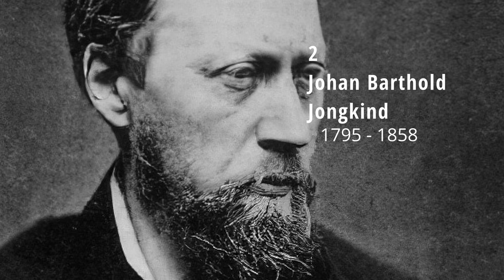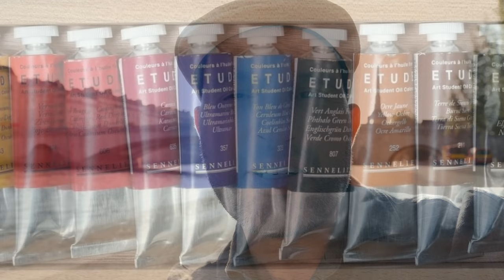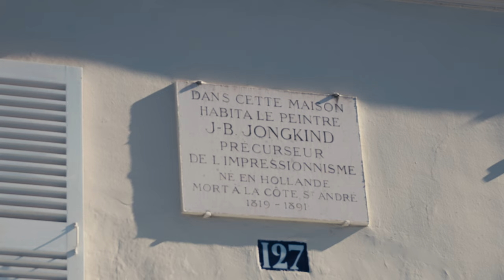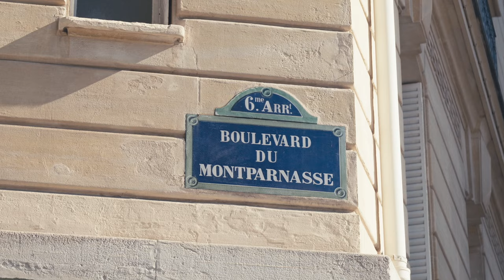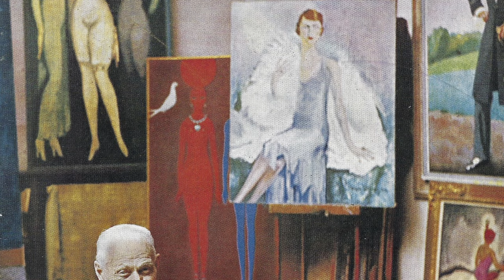Dutch Painters In Paris 2 Jongkind & Van Dongen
Historical Amsterdam Tours present: Dutch Painters in Paris

Although somewhat swept under the rug in the Parisian art museums, the Dutch painters have made a lasting contribution to its artistic landscape. They influenced various movements like Impressionism, Fauvism and Informal Art, and they inspired generations of artists. Their works showcase a mastery of light, color, and form, while their diverse styles and perspectives continue to captivate audiences worldwide. Explore the captivating world of these five Dutch painters in Paris and discover their enduring legacy in the realm of art.

Episode 2:
Johan Barthold Jongkind: A Pioneer of Impressionism.

Johan Barthold Jongkind, a Dutch landscape painter, played a pivotal role in the development of Impressionism. His early works showcased a keen eye for capturing the interplay of light and atmosphere. Like the pioneers of the so-called School of Barbizon, Jongkind broke with the conventional Paris Salon dès Beaux Arts and played a pivotal role in this avant garde scene. With Jongkind’s pupil Claude Monet, he paved the way for the Impressionist movement.

Kees van Dongen: A Parisian Rebel with Vibrant Colors

Kees van Dongen, a Dutch Post-Impressionist painter, gained notoriety for his bold, vibrant colors and energetic brushwork. Influenced by both Impressionism and Fauvism, van Dongen's paintings often depicted scenes of urban life, social gatherings, and portraits of Parisian society. Often seen as ‘the new Vincent Van Gogh’, the anarchist Kees Van Dongen chose his own path, joining the studio of Pablo Picasso in Montmartre. In Montparnasse, Van Dongen balanced elegantly between his bohemian lifestyle and the jetset of early 20th-century Paris.

This video is part of a series called ‘Amsterdam Elsewhere’, in which we - city guides of Historical Amsterdam Tours - explore the influence of our beloved city in the rest of the world.

In part 1 of this series:
Ary Scheffer: A Romantic Figure in Parisian Art

In part 3 of this series:
Piet Mondrian: A Pioneer of Abstract Art
The Cobra Movement: A Fusion of Dutch and Belgian Avant-garde Art

Written, directed, filmed, edited and presented by Tijs de Boer for Historical Amsterdam Tours, private city guides on Amsterdam art, architecture and history.

MaxKoMusic  Powerful
Meydan           ‘LEtoile danse-Pt.-1
Piano Amor           Sunflowers
Roa            One Day
Sakura Girl          Morning Sun
Scott Buckley  IceCream
Scott Buckley  RiseAbove
Scott Buckley  Chasing Daylight
Scott Buckley  Felicity
Steven O’ Brien          Waltz-No. 2 for Accordion in D minor